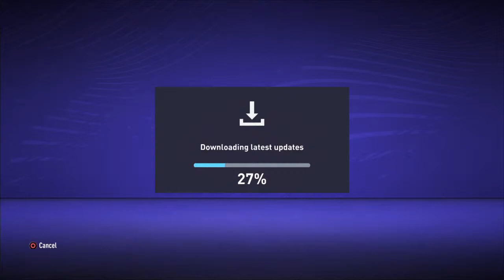Chill rivals grind //Fifa21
Oh hey I didn't see yu there